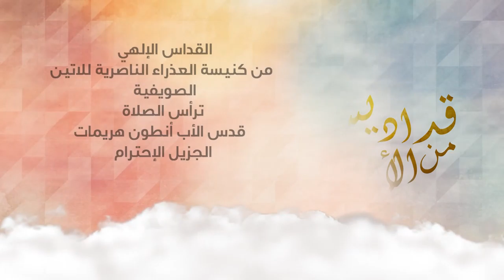نورسات الأردن : قداس إلهي من كنيسة العذراء الناصرية - الصويفية - من اجل الشفاء من الوباء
ترأس الصلاة قدس الأب انطون هريمات
من كنيسة العذراء الناصرية الصويفية 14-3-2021